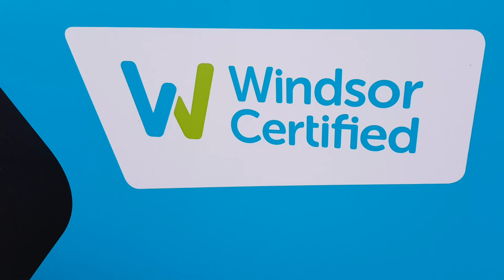132MH942 - 2013 Peugeot 5008 1.6 E-HDI ALLURE Auto 7 Seater 11,995